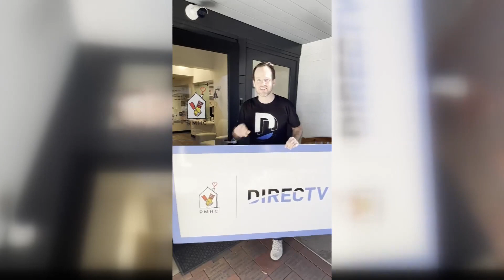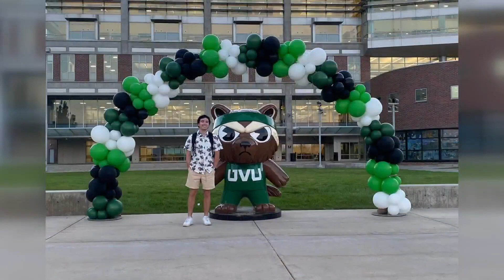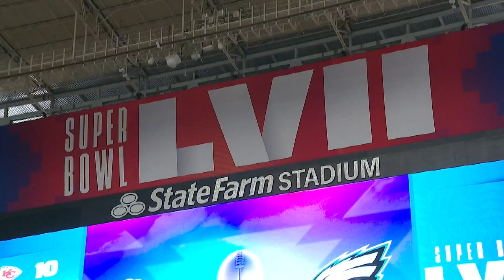Roseville resident gets Super Bowl surprise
Roseville resident Trevor Zerilli was surprised with the tickets Friday morning after heading to Arizona for what he was told was a doctors appointment.